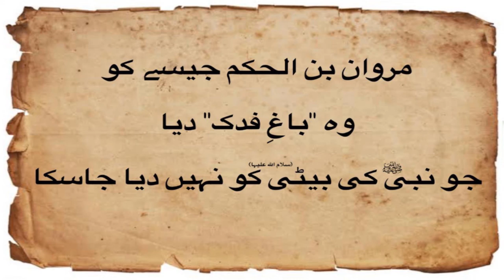Marwan Bin Hakam Ki Haqeeqat - Part 1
Marwan Bin Hakam (Damad-a-Hazrat Usman (R.A)) Ki Haqeeqat
Wazay Rahay K Yeh Shaks Banu Ummayah Ka Khalifa Bhi Bana

Islam Ka Satiyanas Karnay Mai Is Shaks Nay Koi Kasar Na Chori
Is Kay Iqdam, Harkaat Aur Rasool (S.A.W.W) Ki Ah-Hadeeso Se
Is Kay Eeman Aur Musalman Honay Ka Andaza Lagaya Ja Sakta Hai

Islam Ka Mojooda Haal Aur Ahl al-Bayt (A.S) Ki Qurbani Samajnay
Kay Leyeh Is Tarha Kay Munafiq Logo Ka Jana Buhut Zaroori Hai.

►Bayan: Pir Syed Abdul Qadir Jilani
►Video Editing: AJ Kazmi
►Channel: Ahl al-Bayt